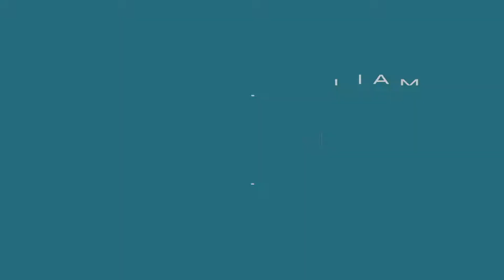In the Closet with Connor Williams Episode #1